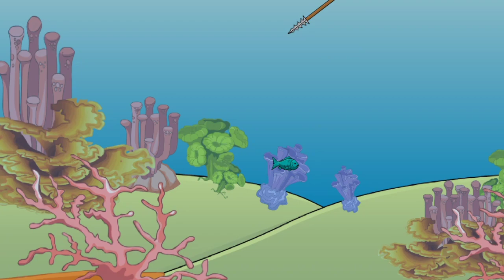SURVIVING 30 DAYS ON A ISLAND IN ONE TREE || 30 DIN TAK SURVIVE KRNA HA ISLAND PAR (KYA KAR PAYENGE)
Hey it's me malikkitips! On this channel I upload videos where I share my learnings about YouTube Growth and video creation.

o Voice filter (Foam)
• Earphones (I have)
/3y3gQCR
o Laptop (Recommended)
o Laptop (I have)